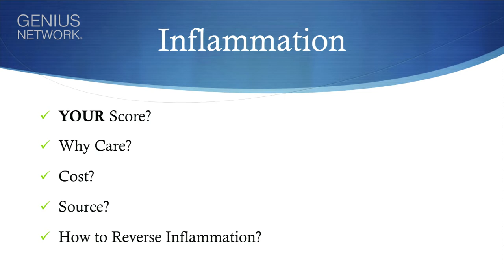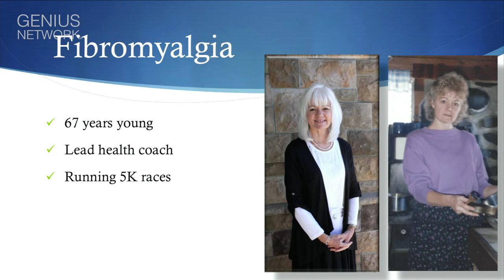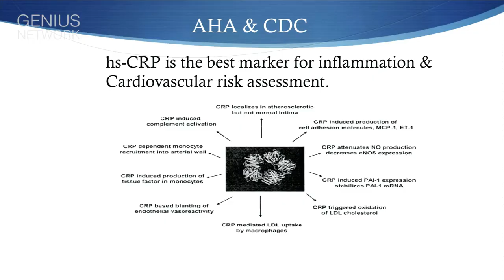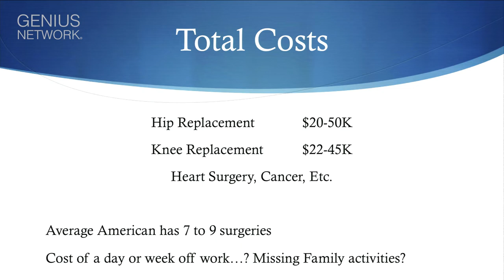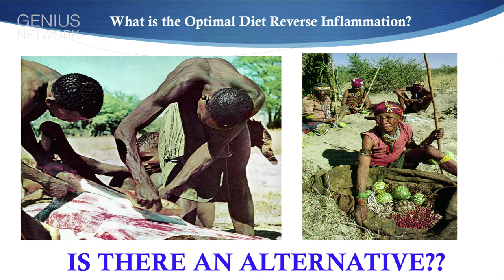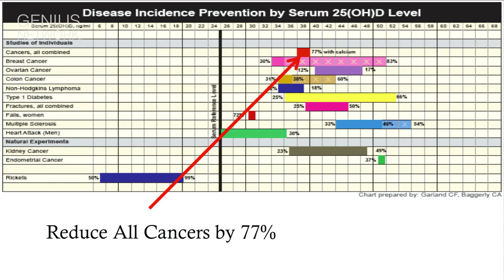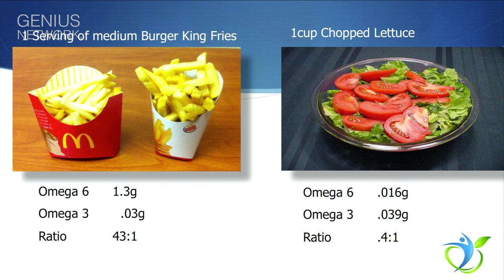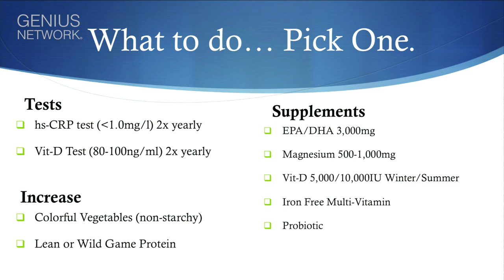Reclaim Your Health to Build Wealth | Dr. Thaddeus Gala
Are you getting sicker following mainstream advice? What if there was a simple vitamin that reduces your risk of all cancers?

Dr. Thaddeus Gala is a chiropractor dedicated to pursuing and promoting health as his professional life’s work in natural medicine.

Recorded LIVE at the Genius Network Annual Event.

If you’d like to join world-renowned Entrepreneurs at the next Genius Network Annual Event – then apply today for your invitation to attend. If you’d like to learn more about the Genius Network Annual Event or to apply, go